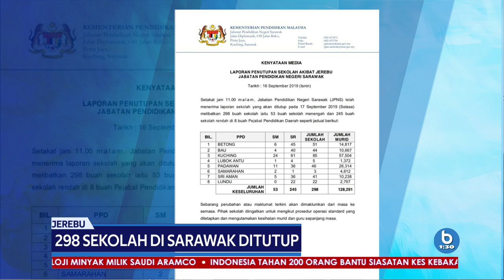JEREBU | 298 Sekolah Di Sarawak Ditutup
Sebanyak 298 sekolah di lapan kawasan di Sarawak ditutup hari ini, akibat jerebu.